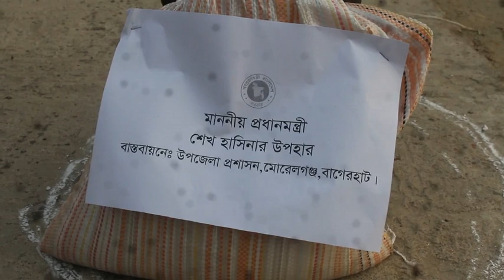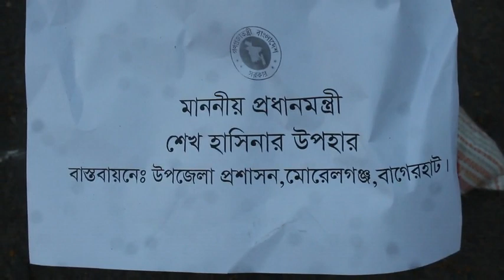প্রধানমন্ত্রীর উপহার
বাগেরহাটে আশ্রয়নপ্রকল্প ও বাসশ্রমিকদের মাঝে প্রধানমন্ত্রীর উপহার জরুরি খাদ্য সহায়তা

বাগেরহাটের মোরেলগঞ্জ, মোংলা, শরণখোলা,পিরোজপুর, বাগেরহাট, ঢাকা রুটের বাস শ্রমিক ও দুটি আশ্রয়ন প্রকল্পে ২৯০টি পরিবারের মাঝে প্রধানমন্ত্রীর উপহার হিসেবে জরুরি খাদ্য সহায়তার চাল বিতরণ করা হয়েছে।
শুক্রবার বিকেল ৬টার দিকে উপজেলা নির্বাহী কর্মকর্তা মো. কামরুজ্জামান ও উপজেলা ভাইস চেয়ারম্যান মোজাম্মেল হক পৃথক পৃথক এলাকায় শ্রমিকদের মাঝে চাল বিতরণ করেন।